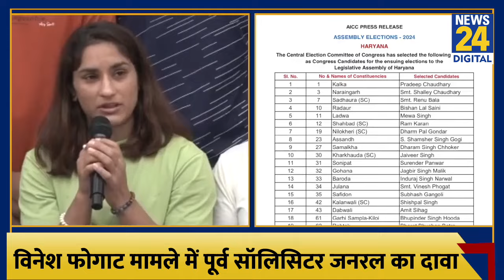Paris में सरकार ने Vinesh Phogat की नहीं की थी मदद? पूर्व सॉलिसिटर जनरल ने बताया सच